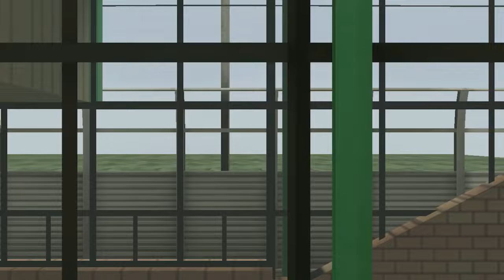ソウル地下鉄2号線×山手線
どちらも環状線です。